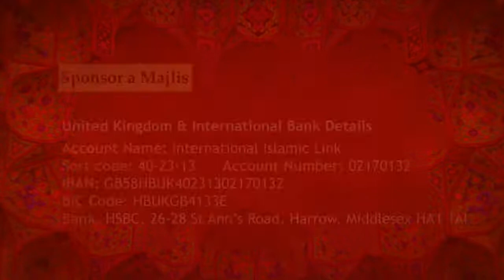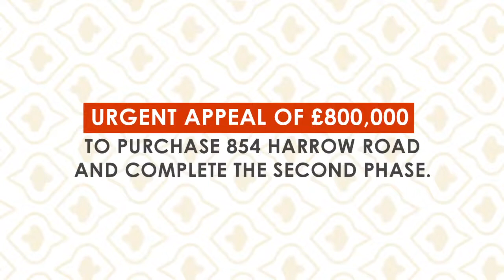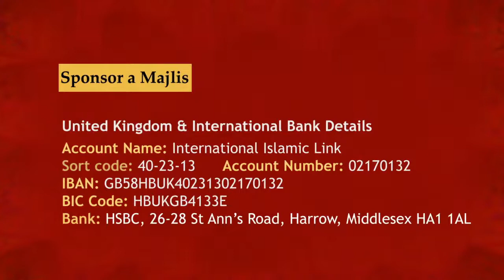Majlis 1st Muharram 1443AH | Ayatullah Sayed Aqeel Al-Gharavi SQ